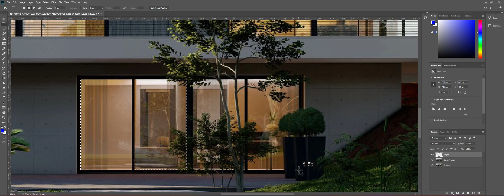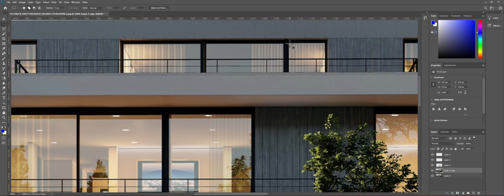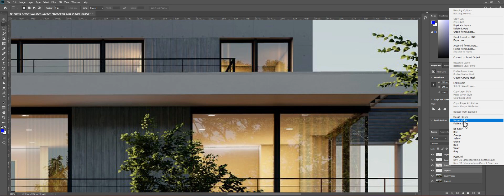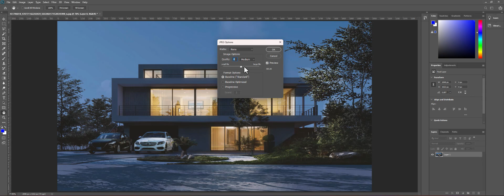Creating A Night Scene With Lighting Effects In Photoshop